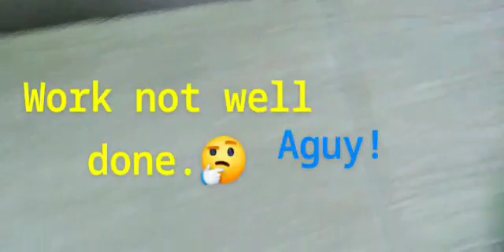Magtarong untag trabaho kay tarong man ang sweldo wala baya gipamunit ang gisuhol.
P.S. dili ako ang nagpatrabaho ug dili ako ang nagsuhol.Ang akoa lang gihaguan baya ang kwarta ug pinangita ug mga materyales.Ang tiles nga puno ug semento sa ilalom dili jud manual bisag unsay mahulog gahi man gani inag balbagon basta tarongon lang pagsemento.🤔